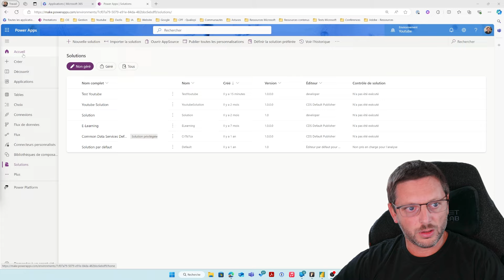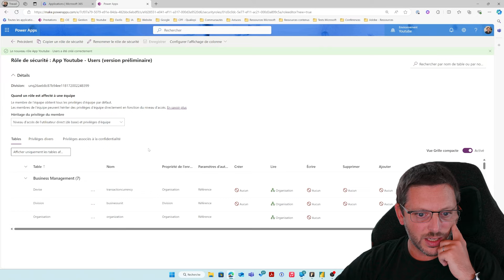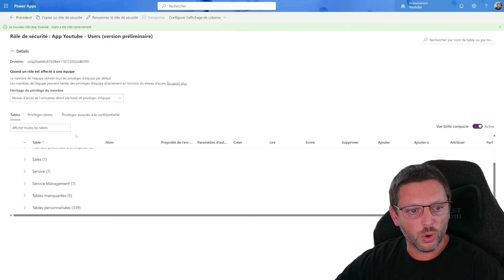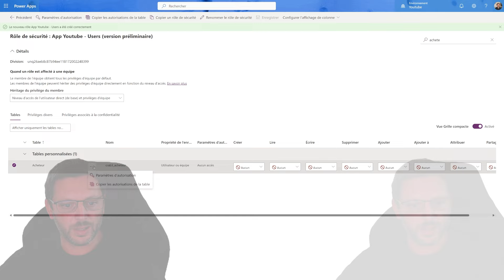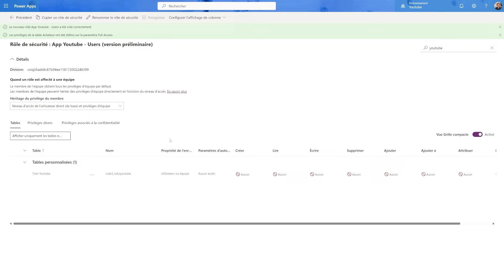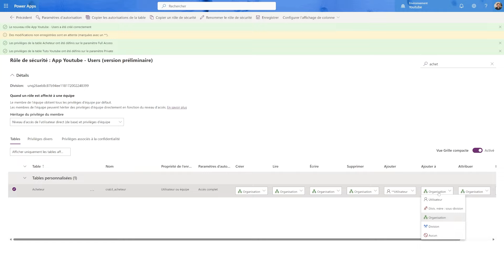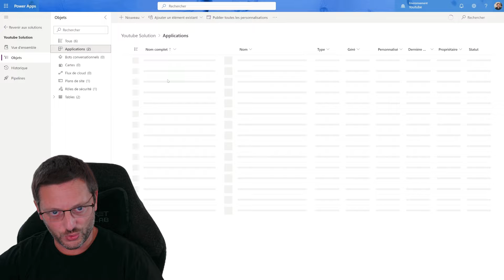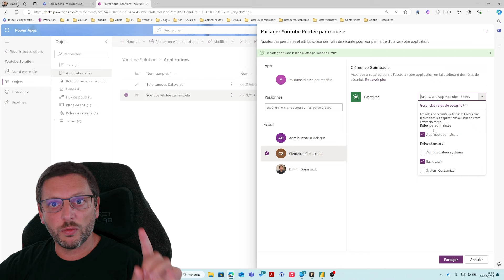Les rôles de sécurité Power Apps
Tu veux maîtriser les rôles de sécurité dans Microsoft Dataverse ? 🚀 Cette vidéo est faite pour toi ! En quelques minutes, tu apprendras à configurer et gérer les rôles de sécurité pour protéger tes données et optimiser ton environnement. 🔒 Que tu sois débutant ou expert, ce tuto te guidera pas à pas avec des astuces pratiques et des exemples concrets. Ne manque pas cette opportunité de devenir un pro du Dataverse ! 📲💡
Niveau sur Power Apps : Intermédiaire

Épisode 170 de Cybermatik - Les rôles de sécurité Power Apps
Chapitres
00:00 Introduction
00:52 Présentation du besoin
01:24 Création d'un rôle de sécurité
03:40 Libérer l'accès aux tables personnalisées
04:24 Les stratégies par défaut
07:00 Créer un rôle custom
09:03 Attribuer le rôle aux utilisateurs de l'app
10:20 Conclusion

Présentateur: Ton geek Dimitri sur les logiciels de bureautique: Excel, Power BI, Power Automate, Power Apps, Office, Windows, Word, Powerpoint et VBA pour applications.